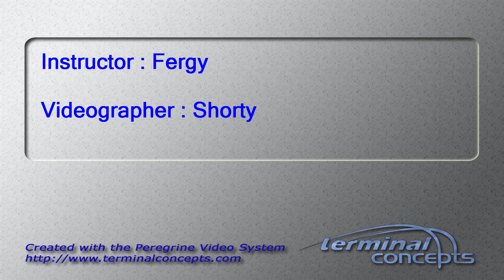Joshua Adams 's Tandem skydive!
Joshua Adams 's tandem skydive on Sunday, September 08, 2013 with Fergy at Skydive Indianapolis.  Located in Frankfort, IN, Skydive Indianapolis is THE place for tandem, AFF and experienced skydivers.  Come out and Skydive Indiana, Skydive Kentucky, and Skydive Ohio!